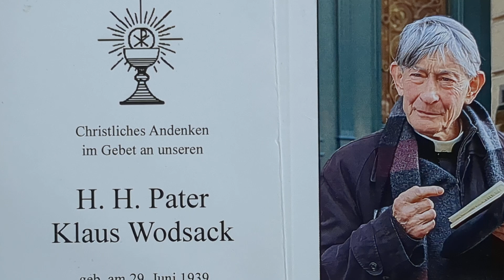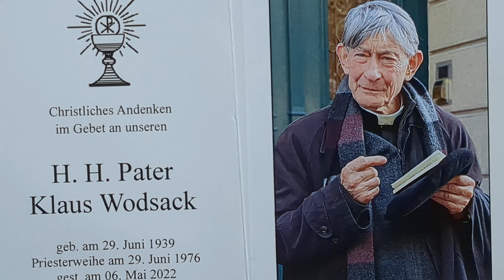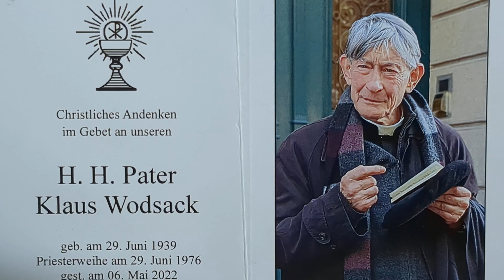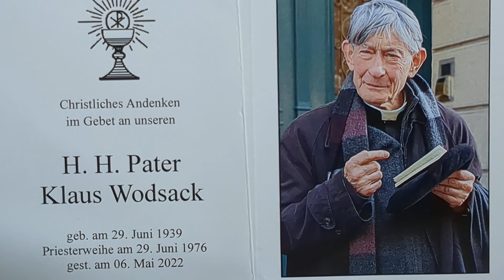5. Juli 2024